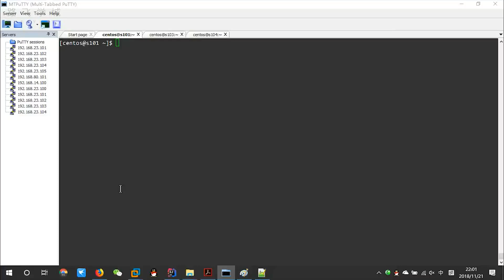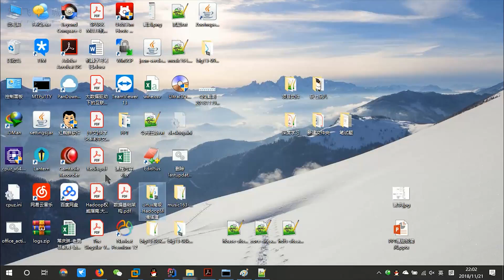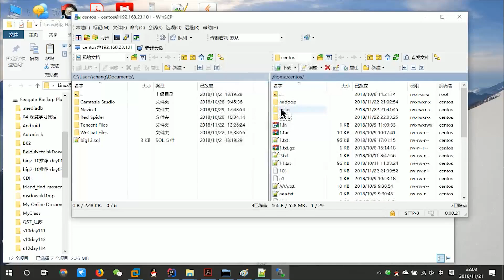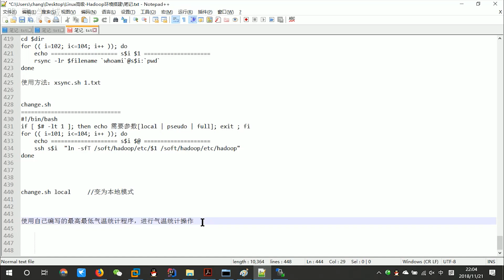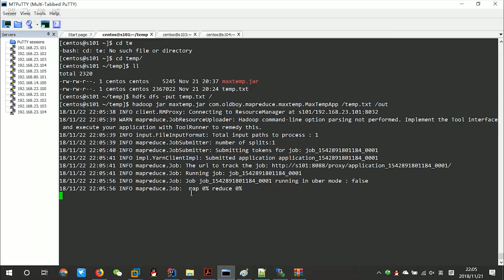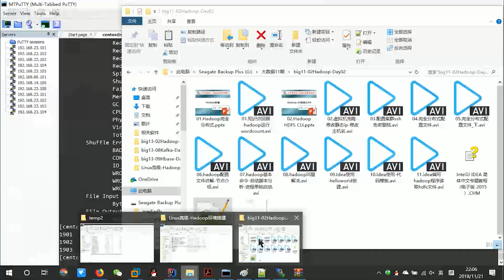3 2 7 mapreduce實現最高最低氣溫統計